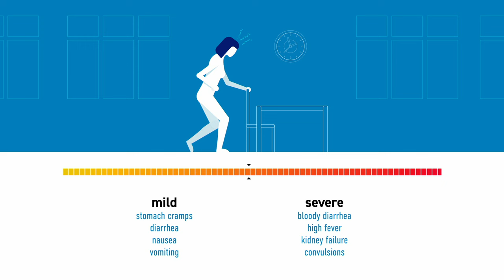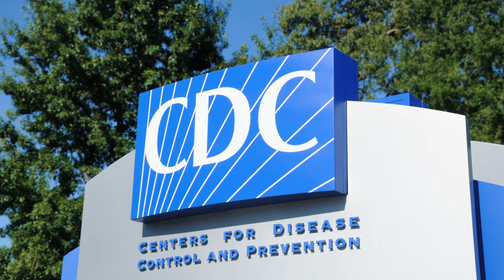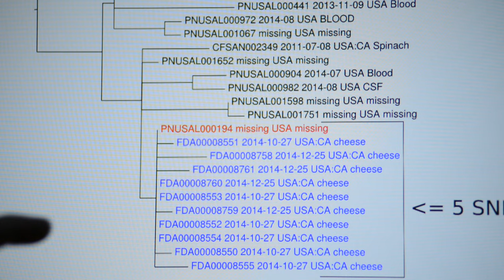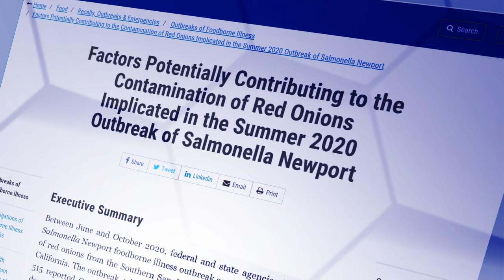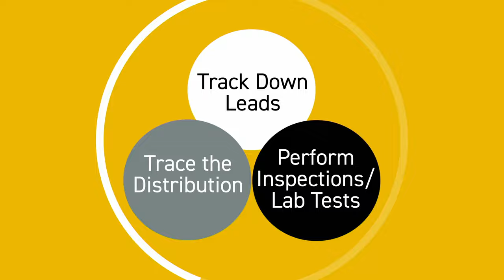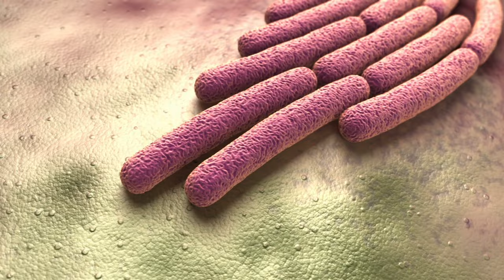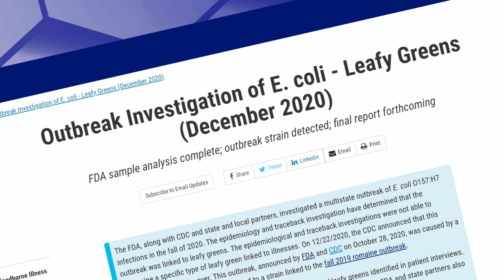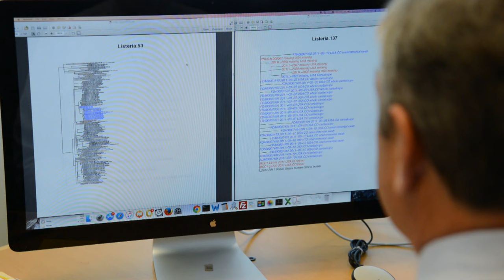How FDA Investigates Foodborne Illness Outbreaks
Learn how foodborne illness outbreaks are investigated. This video shows what FDA does to ensure the food supply is safe and how it identifies and removes food from the market that is causing people to get sick. It explains each step of the investigation and how CDC, FDA, and state public health laboratories work together to solve the mystery using science and modern technologies such as whole genome sequencing.

The CDC estimates that about 48 million people get sick each year from foodborne pathogens in the United States. Some of the more well-known causes of recent outbreaks include Salmonella, Listeria, E. coli, and Cyclospora. To reduce outbreaks of foodborne illness, we must remain focused on prevention. To speed up outbreak investigations, we must leverage new technologies to create a more traceable digital food system.

For more information about foodborne outbreaks, you can follow FDA on Twitter and sign up for food safety alerts at the FDA website.